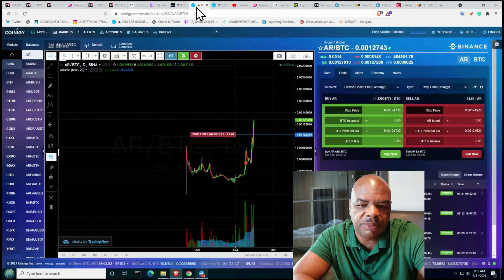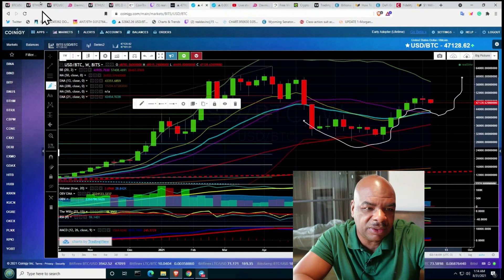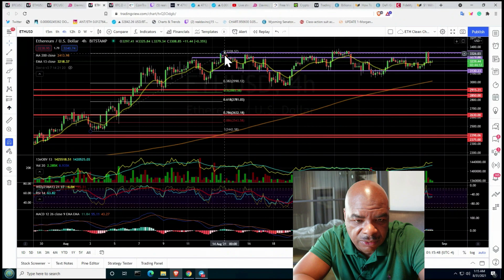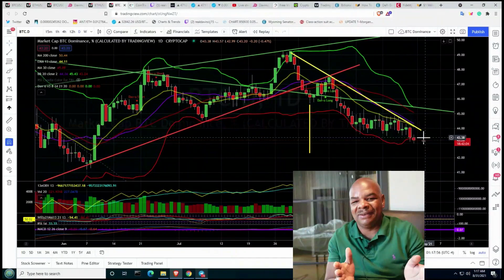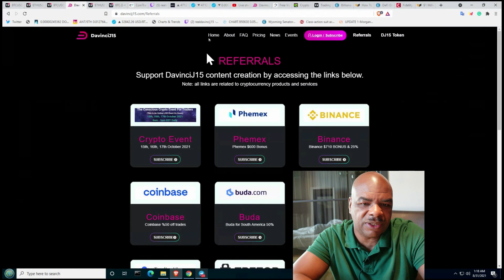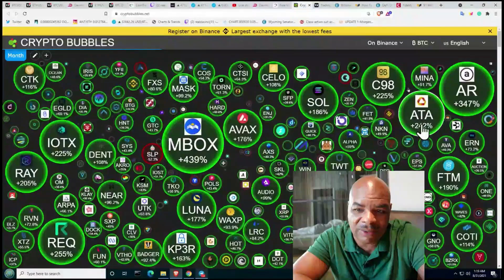BITCOIN & ETHEREUM GEHEN ZUM MOND !! EGAL WAS!!!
Links Last Updated Aug. 23, 2021
News Links:

Time Stamps:
00:00 Intro
02:28 BTC TA
09:01 ETH TA
13:10 DJ Referrals
13:27 Crypto Bubbles - Viele verdopplung!!!
13:57 Outro